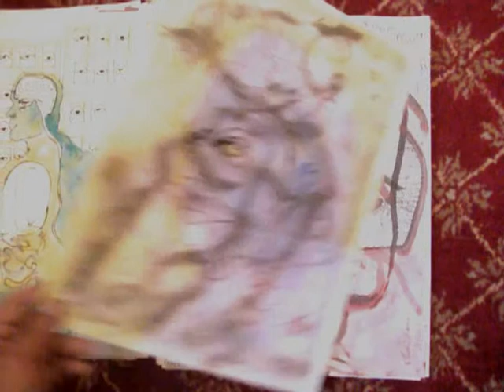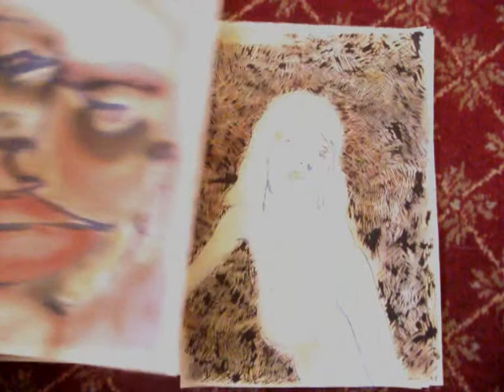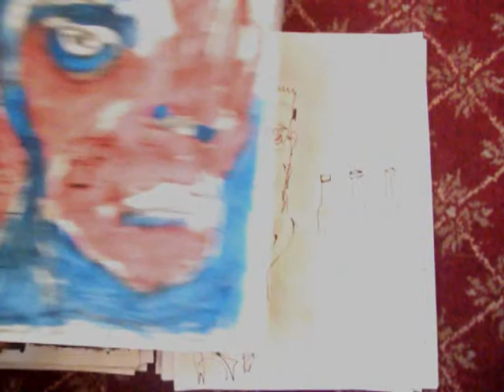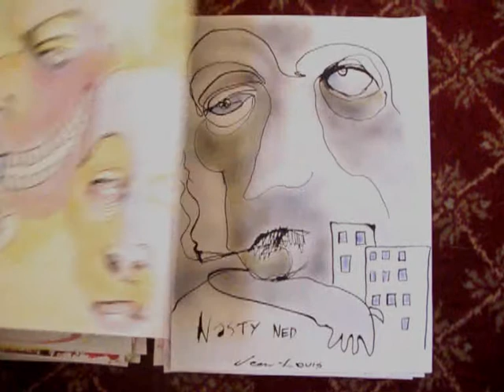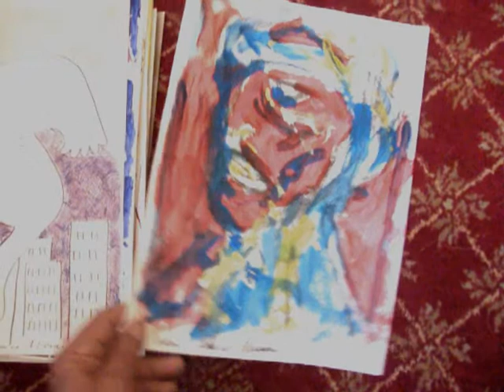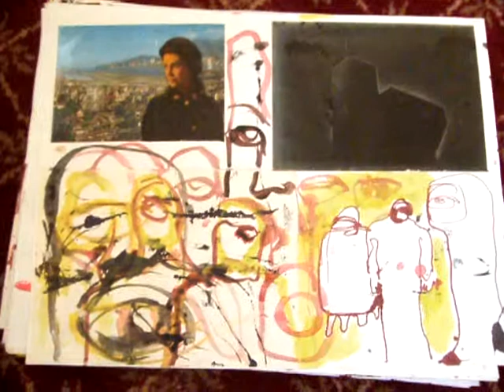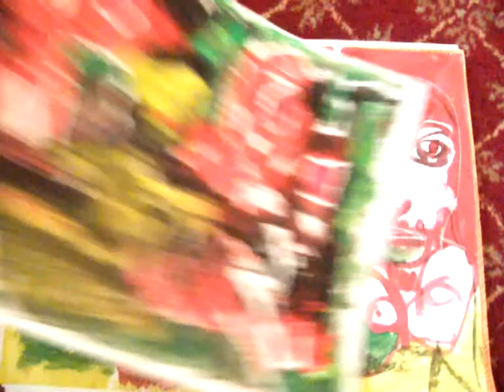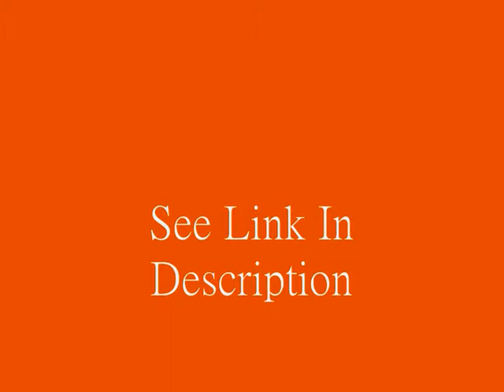Entropy Street - JEAN-LOUIS MORAY - lot 4 - 145 works on paper